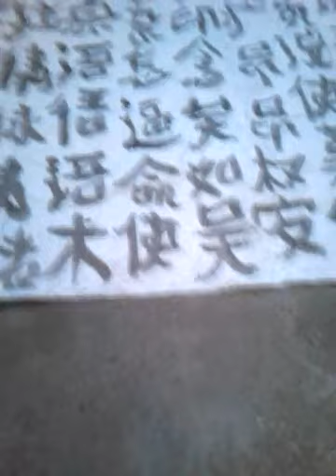ru yin khan shi ling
ru ling khan nian yin zhiu kuang chao ang ren se han you xu si hai she bing fa